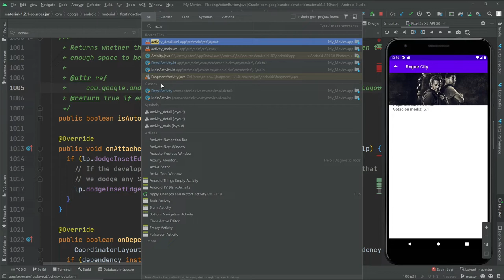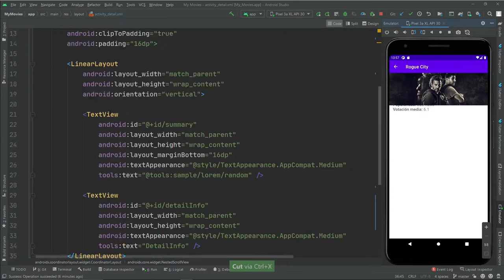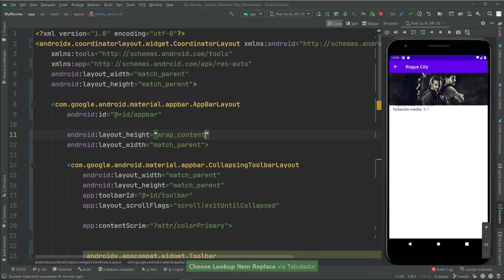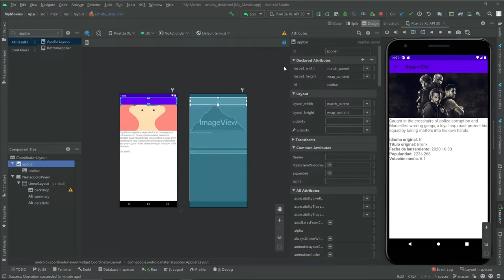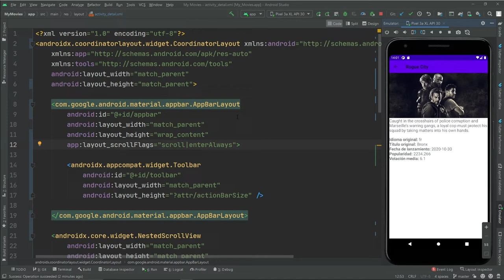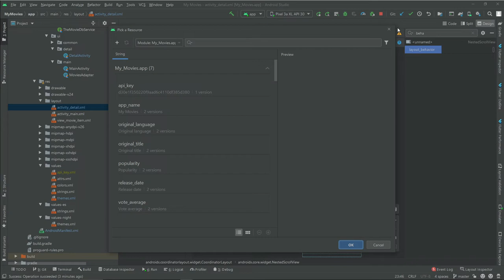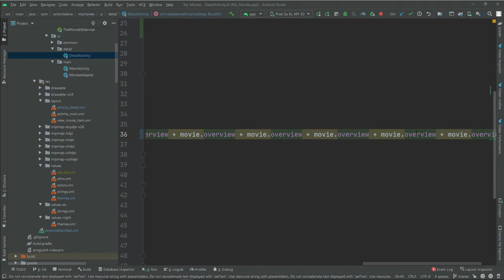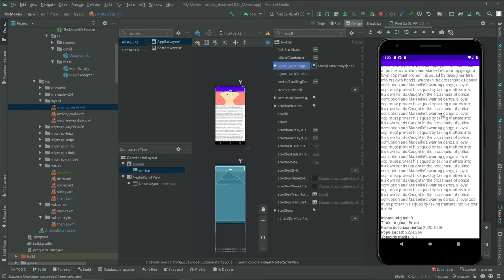Curso ANDROID desde cero - AppBarLayout #48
En esta lección veremos la AppBarLayout.

1️⃣ La situación de Kotlin en el mercado y la oportunidad de aprenderlo
2️⃣ Cómo empezar con Kotlin desde cero en pocos minutos
3️⃣ Cómo Kotlin puede hacerte mucho más productivo